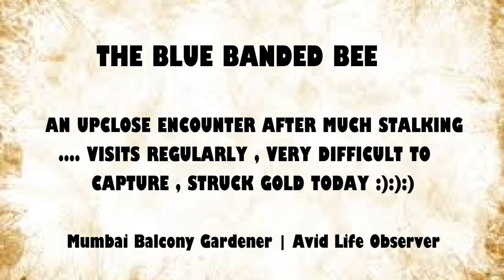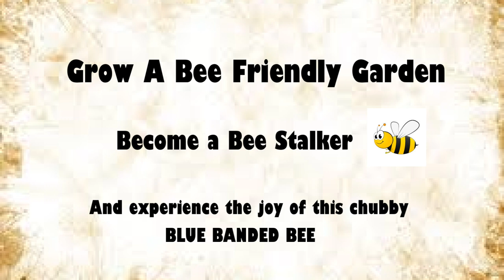BLUE BANDED BEE Fantastic footage Up-close | Amegilla cingulata | Solitary bee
Blue banded bees ( Amegilla cingulata)  are a visual treat in any garden and for a bee lover like me , it is like hitting a jackpot  .

They are so quick , it is difficult to capture them , more so in my balcony garden .
In 2016 I was able to film this elusive bee on my mogra flowers , today I got lucky when a few of them were buzzing around on my purple cayenne chilly plant and I patiently waited till they came on the flowers that were closest to me .